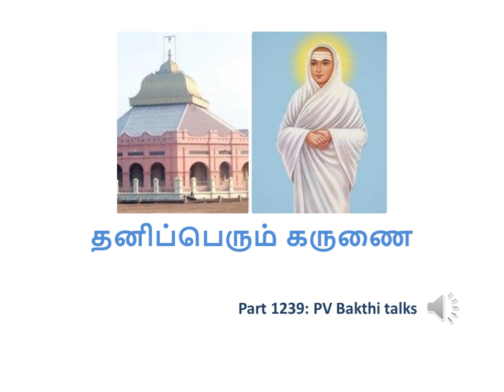Part 1239: தனிப்பெரும் கருணை